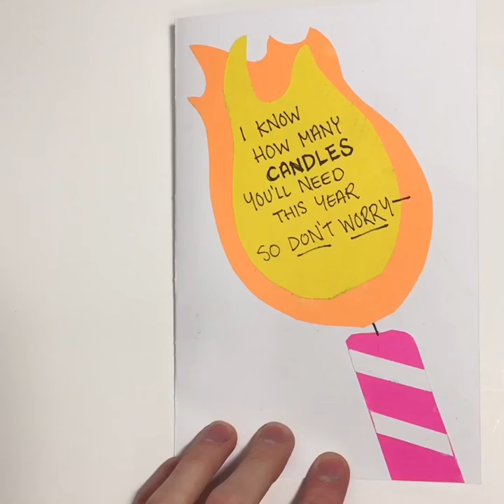Fire truck birthday pop up card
for more pop up cards